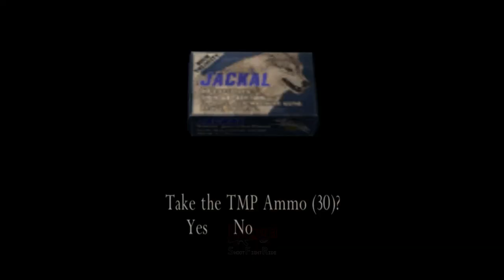Ashley Tidak Sadarkan Diri ‼️ - Resident Evil 4 - Part 16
Chapter 5-2. Riding Shotgun - Resident Evil 4
Leon Scot Kennedy yang berhasil membebaskan Ashley, kini harus kehilangan lagi. Ashley Graham tidak sadarkan diri karena pengaruh plaga yang disuntikkan ke tubuhnya. Osmund Saddler dapat mengendalikan Leon dan Ashley karena ada plaga di dalam tubuh mereka.